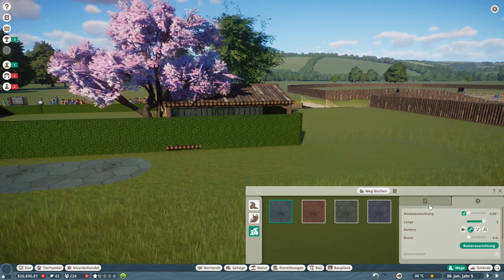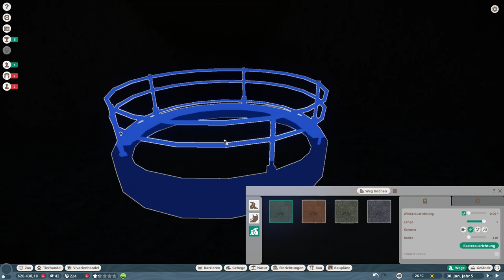Planet Zoo -022- Safari Gehege und Wildhunde